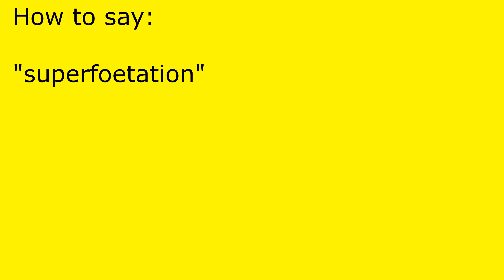How to pronounce superfoetation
superfoetation pronunciation.